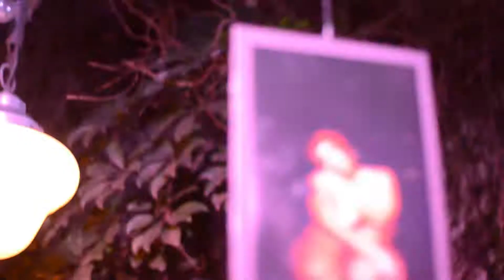CICLO GLOBO Capº 139 • FIERO +Pintura x Laila Baldelli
· Fragmentos del Ciclo Globo Nº 139 ·
15•May•2019

☼ Show en vivo de FIERO!
►  Pintura en vivo x Laila Baldelli

• Juegos siempre de la mano de PAI Pensamientos Artísticos Instalados.

Ciclo Globo todos los Miércoles gratis en Blend Pub, Quilmes, Bs As.

↓ Video de Flor Minguillón y MOY Audiovisuales ♥♥
↓ Edición x Moy Audiovisuales
↓ Luz y Sonido x SonidoAColor